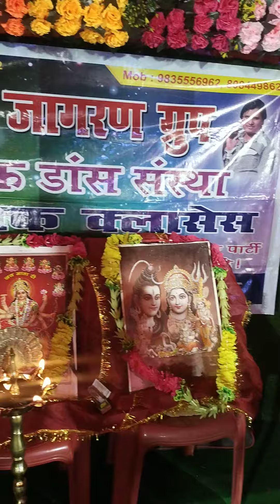Raj jagran orchestra group Ramgarh Jharkhand 9835556962